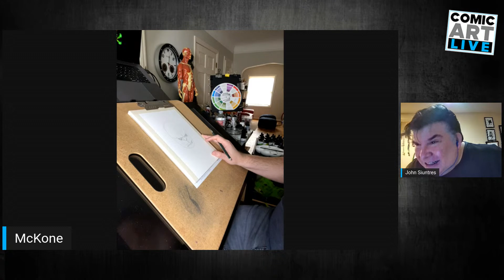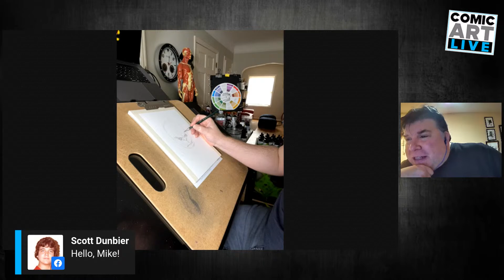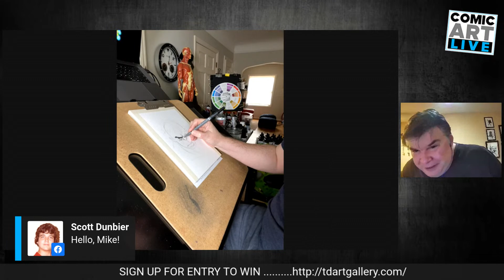Comic Art LIVE Fall 2020 Panel with Comic Artist Mike McKone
Hailing from England, McKone’s first published work was for DC Comics’ Justice League of America and Marvel Comics’ Punisher series. In the years since he has illustrated almost every major character for the big two publishers, including lengthy runs on Teen Titans, Amazing Spider-Man and Fantastic Four. Recent projects were the Avengers graphic novel: Endless Wartime and Justice League United. Now residing in the US, McKone is working on a creator owned project while providing covers and merchandising illustrations for clients such as Marvel, DC, Dynamite, Valiant, Dorling Kindersley and Converse.

Join us Saturday, November 14th at 2pm EST where Mike will be doing a live art demo, with the art being used for a future giveaway by his Art Rep TDArtGallery.com. Mike’s recent watercolor pieces have been incredibly popular with art collectors so this is sure to be a fun panel to watch live. Mike will be chatting with WordBalloon.com’s John Siuntres about his career in comics - including that creator owned project - and since the panel is live we encourage you ask questions during the panel and we’ll do our best to get them answered!